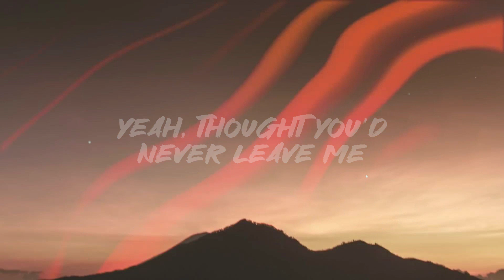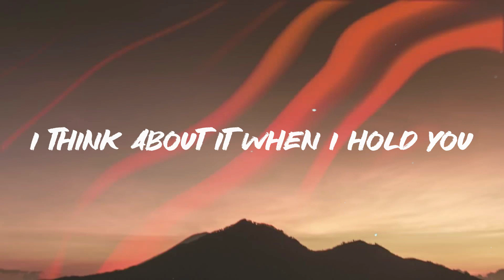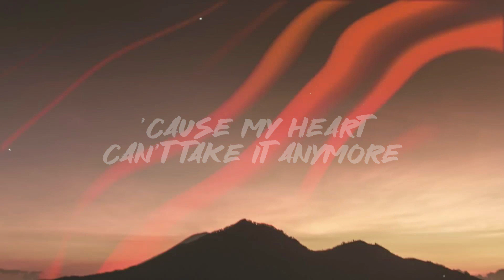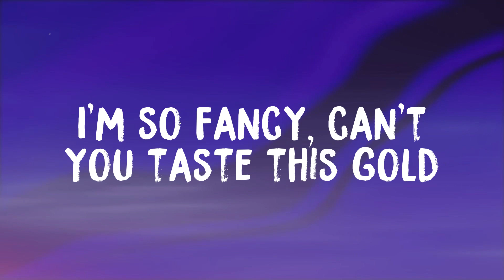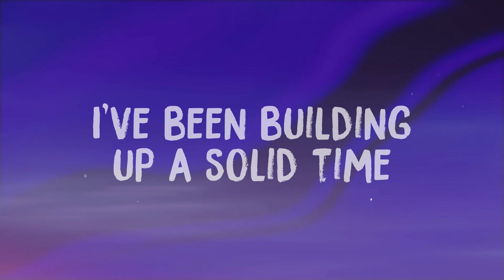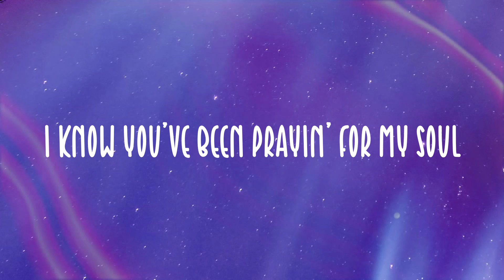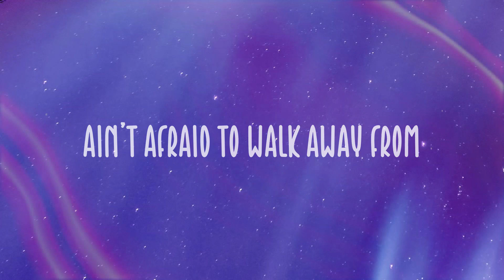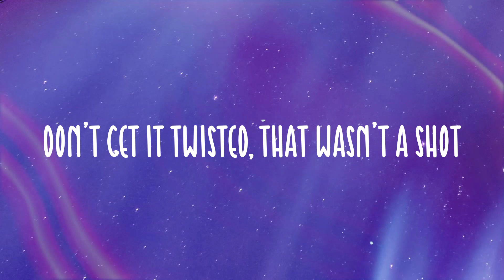Creepin' - Metro Boomin, The Weeknd, Diddy, 21 Savage [Lyric-centric] 🍾